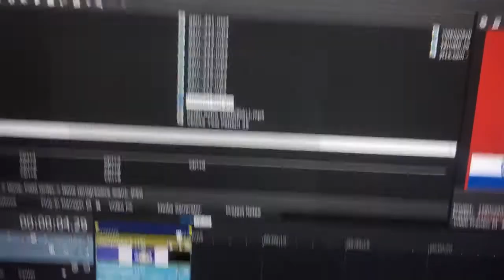How to make Missouri Major